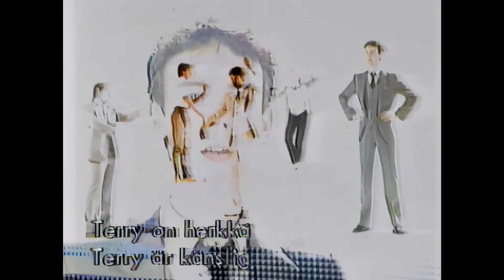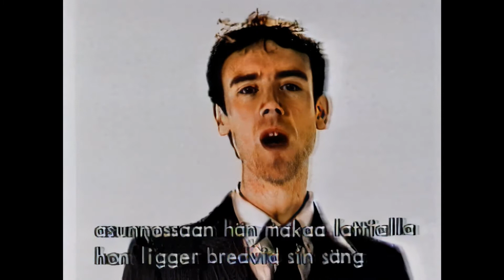Paul Oxley´s Unit - Terry's Inside (Retouched) HQ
with Finnish and Swedish subtitles
1920x1080 ghq 5